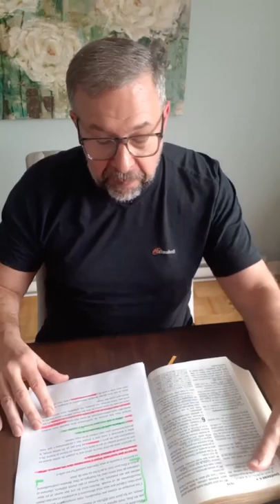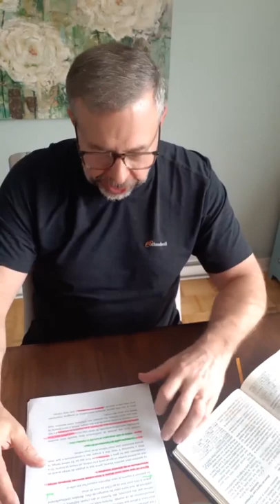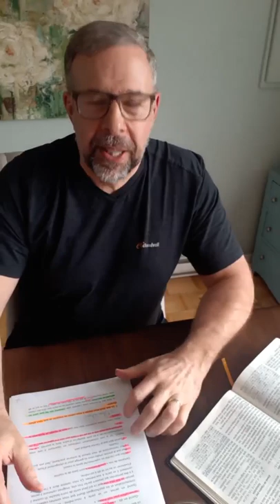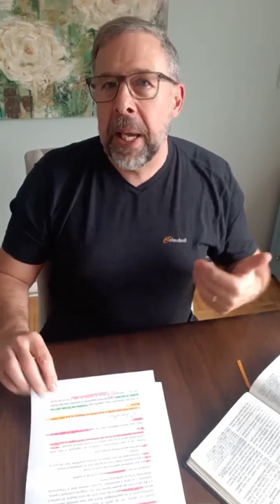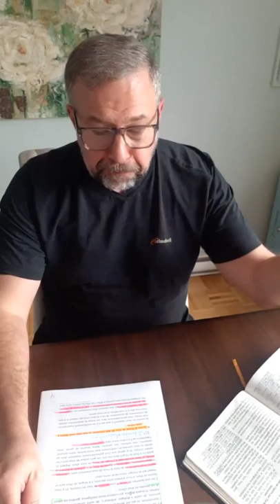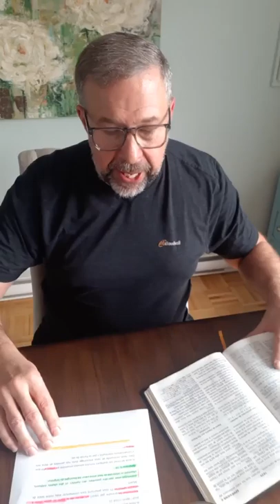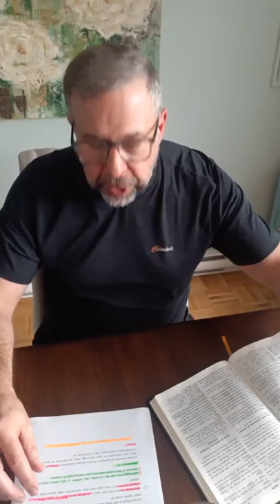Mardi inspiration _Sylvain Tousignant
( DÉROULEZ👇)

RESTONS CONNECTÉS!

PODCASTS